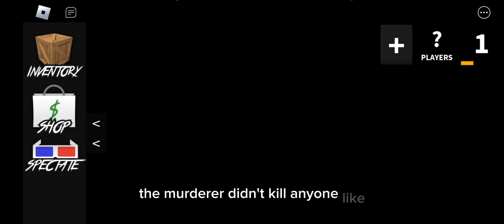playing mm2 go subscribe to @TricxL my brother we were twins